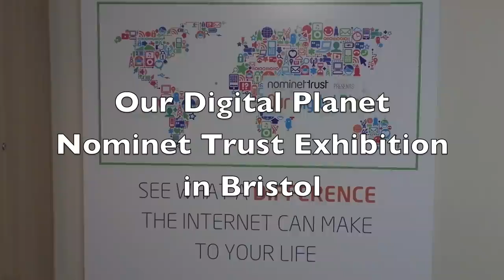Ron's Our Digital Planet Story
Ron Gibbons became a frequent visitor to the Our Digital Planet Internet Station in Bristol, after initially telling us the internet had no interest for him. Here he tells the story of his journey to being an internet convert